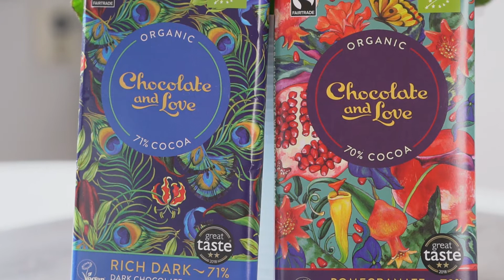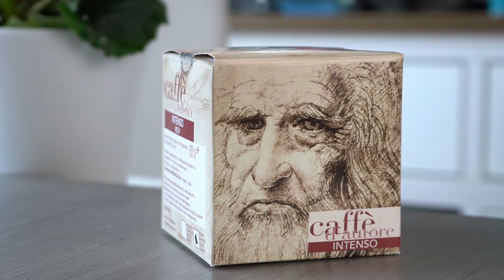Godaste kladdkakan med glasyr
I detta avsnitt så bakar Jonathan en smarrig kladdkaka med glasyr! Vi använder oss av den ljuvliga chokladen Chocolate & Love och det italienska kaffet Mokaflor. Perfekt att baka till morsdag, eller varje dag ;)

Recept
Smält ner 100 g smör i en kastrull.
Tillsätt 200 g Chocolate & Love Rich Dark som du hackat i bitar och låt smälta. Rör runt tills du får en blank smet och ta bort från värmen.
Vispa nu ner 4 ägg och 2 dl strösocker tills du blandat ihop allt.
Smörj en springform på 24 cm i diameter och häll i smeten. Grädda i 200 grader i ca 13-14 min och låt sedan svalna.
Koka upp 3/4 vispgrädde, rör om hela tiden. Lägg i 100 g Chocolate & Love Rich Dark som du hackat i bitar och låt smälta.
Tillsätt 1 msk sirap, 3 cl starkt kaffe från Mokaflor Intenso, och 1 msk smör. Vispa hela tiden tills du får en slät kräm.
När din kaka har svalnat så brer du över glasyren och ställer i kylen tills den stelnat.
Toppa sedan med riven Chocolate & Love Rich Granatäpple, jordgubbar och vispgrädde.